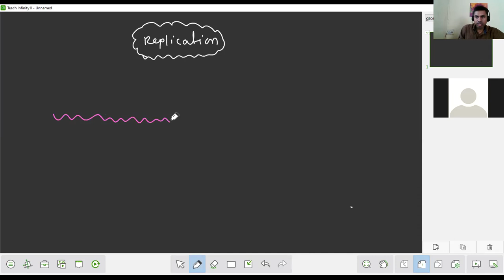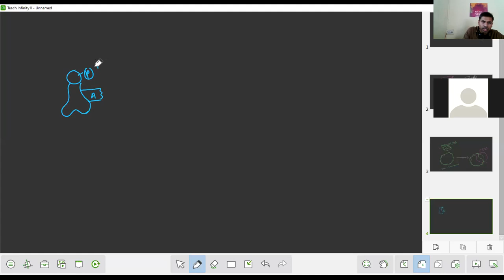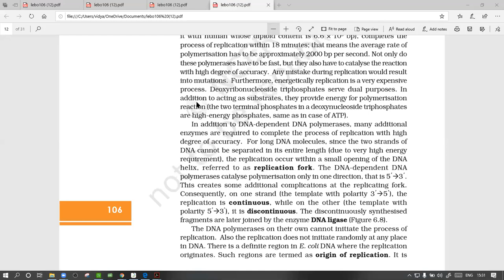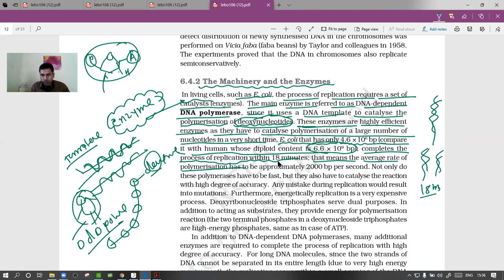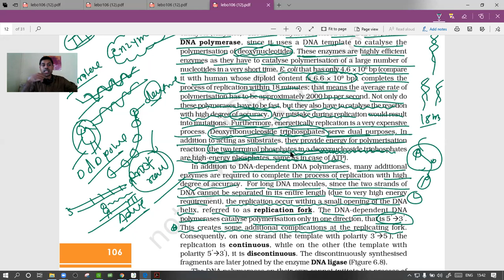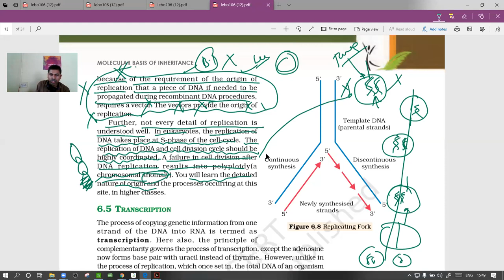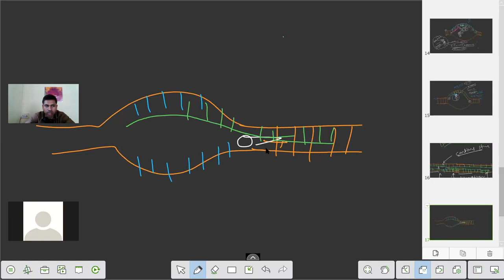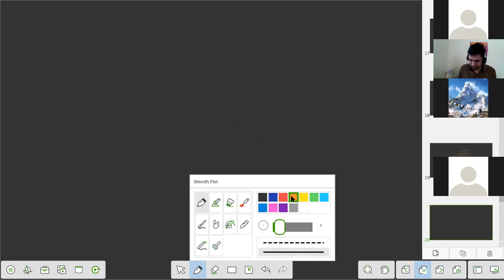GENETICS L-12 | Mangesh sir | Biology | Class 12th | 7-7 | VSA